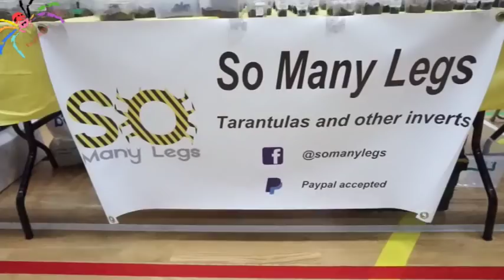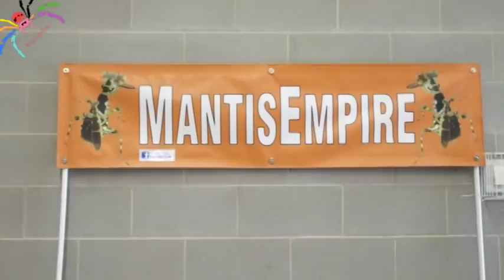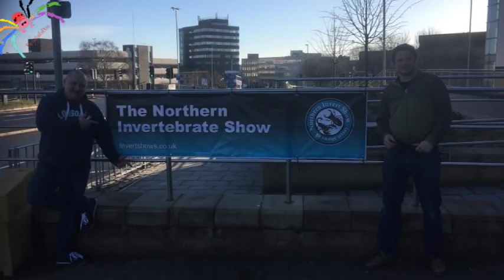Invert Shows UK - Northern Invert Show 2018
I had a blast at this show!  Thanks for the opportunity to film this.

I want to thank you for taking the time to watch my content.

Thanks to those who Support me, I really appreciate it!

Let's Chat!

NORTHERN INVERTEBRATE SHOW - LIST OF EXHIBITORS

LIVESTOCK SUPPLIERS

The Spider Shop - 10 tables of invertebrates, arachnids and dry goods!

Bugs b4 Hugs - Vast array of Inverts like Beetles, Mantis, Katydids and more

Exotic Pets UK - Mixed livestock and drygoods

Mantis Empire - Captive bred mantis

Weird but Wonderful - Captive bred Tarantulas

Invert World Ltd - Tarantulas & Other Inverts

Olaf Hopp - Tarantulas from Germany's biggest supplier

Pure Exotic - Captive bred Tarantulas

Unseen Universe - Captive Bred Mantis

Steve's Animal Ark - Leeches and other more unusual inverts

Tarantula Room - Captive bred Tarantulas

So Many Legs Ltd - Tarantulas

Garantula - Tarantulas

Tarantula Factory - Captive Bred Tarantulas

EarthTiger - Captive bred Asian Theraphosids

Clayton Patillia - Assorted Invertebrates

TT Tarantulas - Captive bred Tarantulas

Robert Penney - Stick Insects, Mantis, Specialist Livefoods

EQUIPMENT DECOR & OTHERS

MK Exotics - Naturalistic decor, live plants and substrates

Custom Aquaria - Specialist glass terrariums

Peter Middleton - Discount plastic really useful boxes

Cambridge Nutrition - Diets and specialist equipment

Amazing Reptiles - Toys and gifts

Lenny's Lizards - Equipment and Enclosures

Bonita Mariposa - Invertebrate related gifts, jewelry and other custom made items